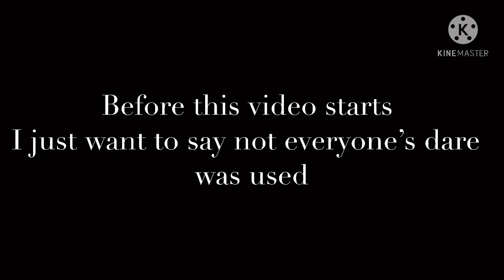Crossover Dare Video || She-ra, Kipo, TOH || 1K Special 2/2